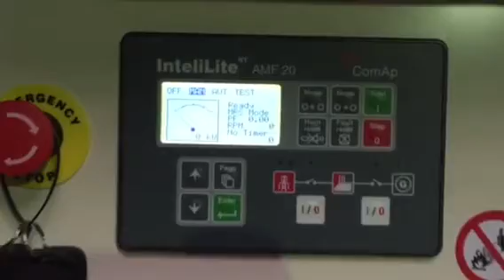Perkins 15 KVA Silent Enclosed Generator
The TP15T is a three phase silent enclosed generator with a maximum output of 15kVA and a maximum current of 22A. It has a Genuine Perkins 403D-15G engine, and a Stamford P1044G Alternator. It is controlled using an Intelilite AMF20 controller. It has a 1 Year or 1000 Hour Warranty.